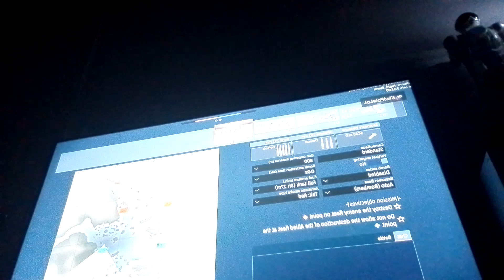war thunder madness part 3